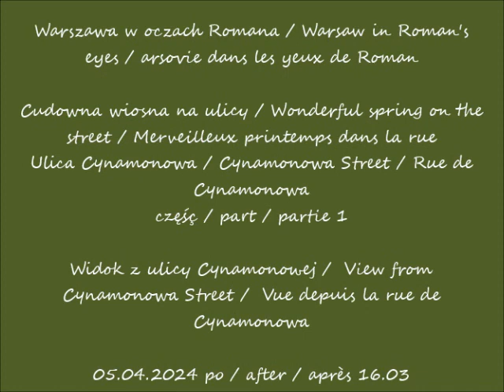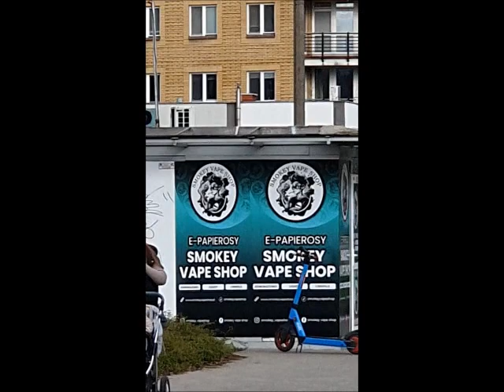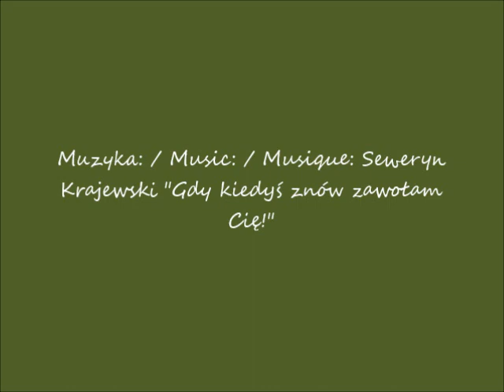2024 04 05 Warszawa Cudowna wiosna Ulica Cynamonowa cz 1 po 16 03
Cudowna wiosna na ulicy / Wonderful spring on the street / Merveilleux printemps dans la rue
Ulica Cynamonowa / Cynamonowa Street / Rue de Cynamonowa
Widok z ulicy Cynamonowej /  View from Cynamonowa Street /  Vue depuis la rue de Cynamonowa
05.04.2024 po / after / après 16.03